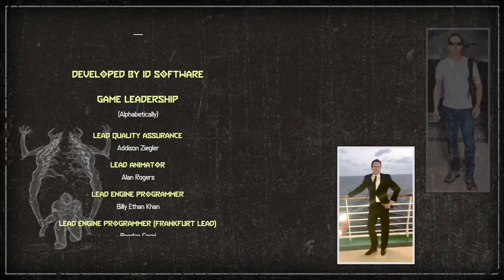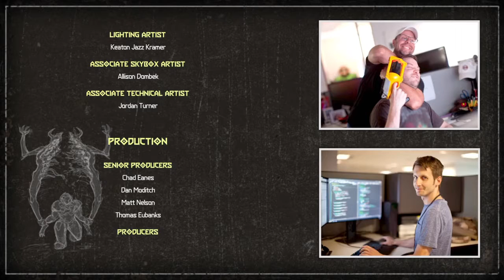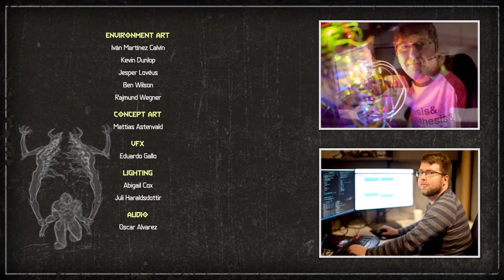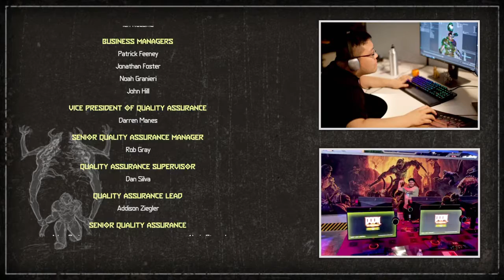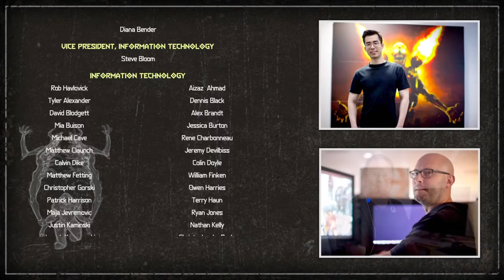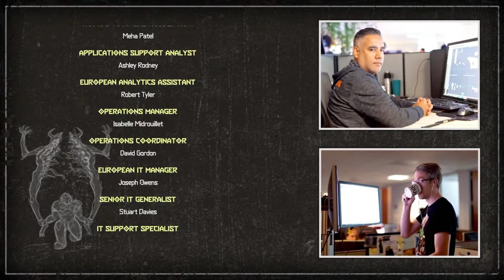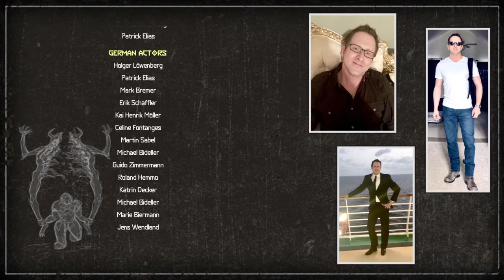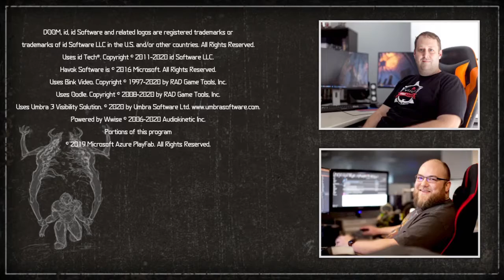DOOM Eternal Walktrough Part 21: The Final Sin, The Eternal Battle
DOOM Eternal Walkthrough Part 21